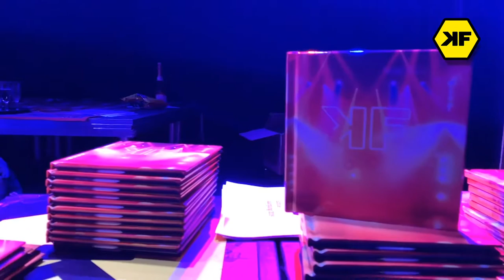KF uitje 2019